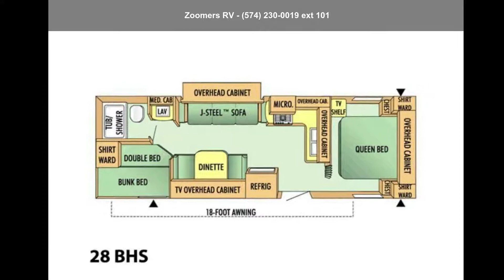2008 Jayco Jayco Jay Flight 28 BHS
For Sale in Wabash, IN 46992

Description:
 2008 Jayco Jay Flight 28 BHS
The original Jay Flight travel trailer is a smart way to get started with RVing. It's very affordable, compact in size and towable by most ton trucks and SUVs. Yet despite the small price, your family will still enjoy many big advantages like a fully equipped kitchen, comfortable furniture and easy care floors. The Jay Flight is everything you need to put the great outdoors just a step away.

Exterior Color:
White